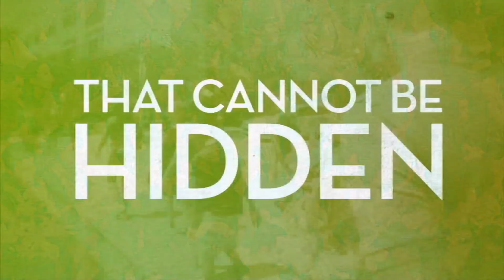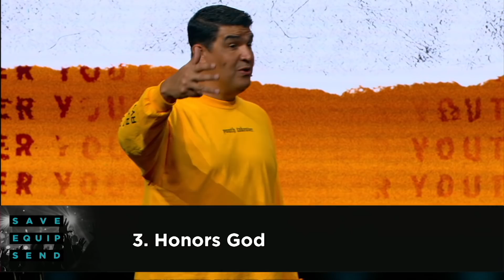The Power of Perseverance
In this message, Pastor Marcus examines the Biblical account of Paul and Silas in prison to give us three reasons why we need to persevere in our lives.

8AM * 10 AM * 12 PM * 6 PM